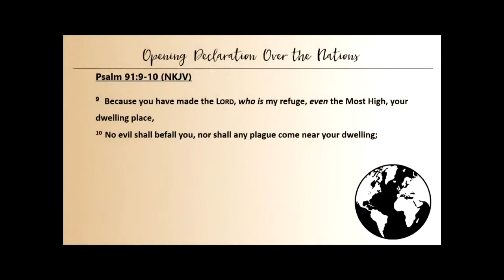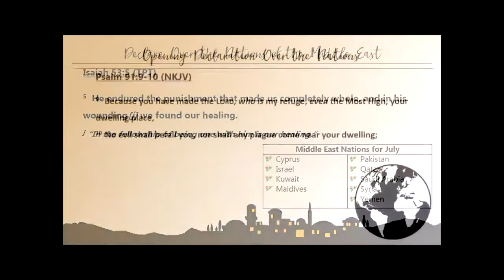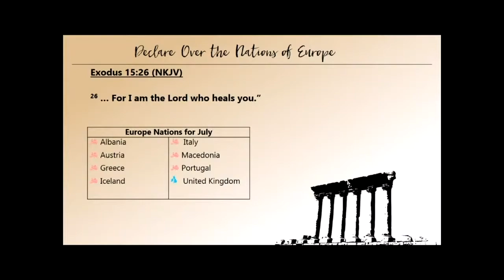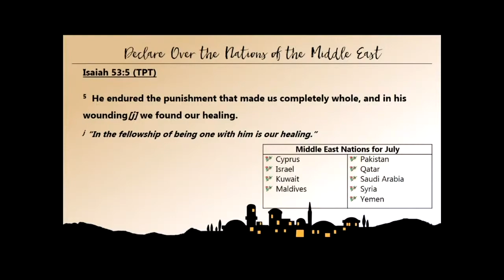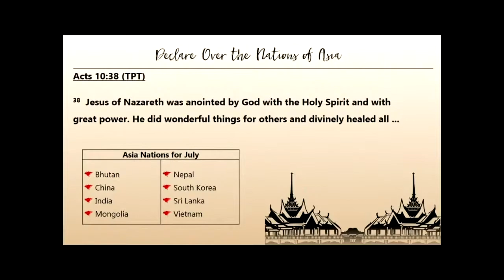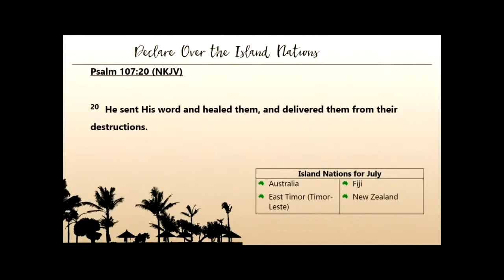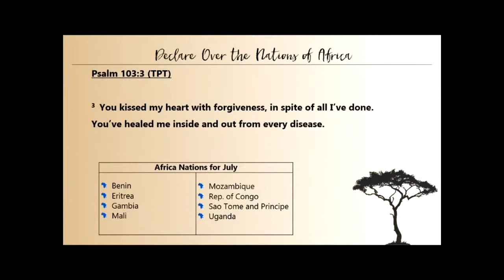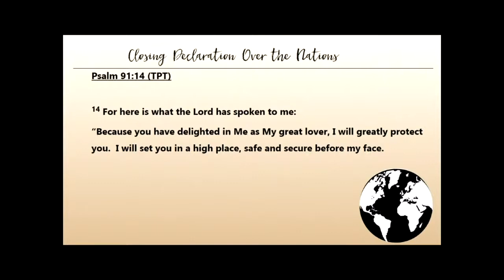Nations Prayer | Divine Health, in Jesus' Name!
Nations prayed for:
Africa: Mozambique, Republic of the Congo (Congo)
Americas: United States, Honduras
Asia: Nepal, South Korea
EuroAsia: Estonia
Europe: Italy, Macedonia
Islands: Fiji
Middle East: Israel, Qatar, Saudi Arabia
States: California, Tennessee

Steve Dittmar’s Books: